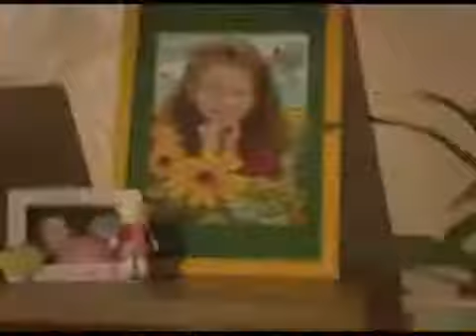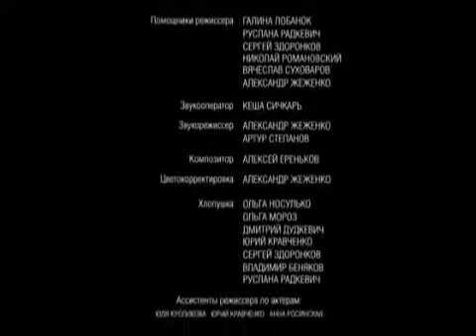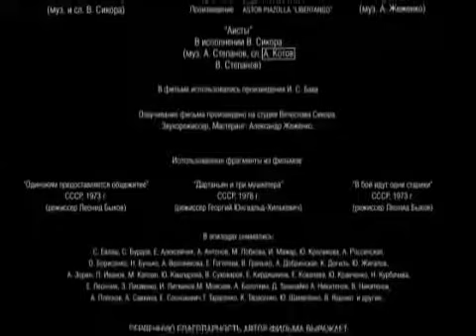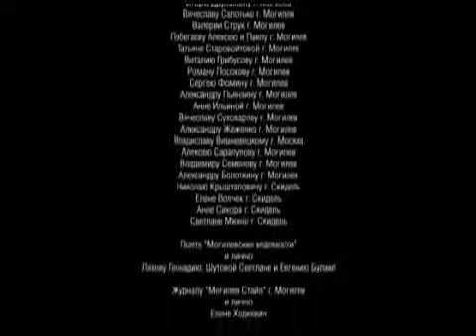ТРЕТИЙ ЗВОНОК 5-я серия реж. Вячеслав Сикора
Третий Звонок
8-ми серийный фильм о жизни актера провинциального театра.
Режиссер: В. Сикора
Вторые режиссеры: С.Здоронков, Р.Радкевич.
Автор сценария: В.Сикора.
Операторы: Я. Вороновский, Д. Сущевич, А. Герасимчик,
Т. Королев, К. Власов, А. Жеженко, В. Суховаров.
Композитор: А. Ереньков.
Авторы песен: В. Сикора, В. Пащенко, В. Ясень, А. Степанов
Актеры: В.Сикора, Л.Руденко, Е.Воскресенский, М.Демидчик, Г.Лобанок, Н.Романовский, А.Пьянзин, Н.Цветкова, С.Сергеенко, И.Дунченко, Г.Белоцерковский, М.Рудакова, Е.Калистратова С.Харлантьев, А.Сиваев, А.Цыбин, В.Добров, Д.Самусенко и др.
Монтаж: В. Сикора
Инженер видеомонтажа: А. Жеженко
Звукорежиссер: А. Жеженко, А. Степанов.

Студия Вячеслава Сикора 2013 ©